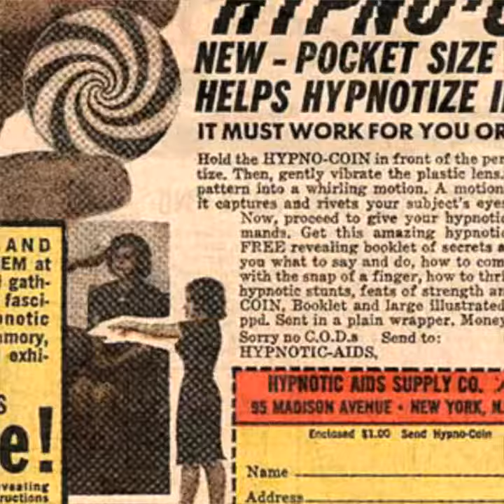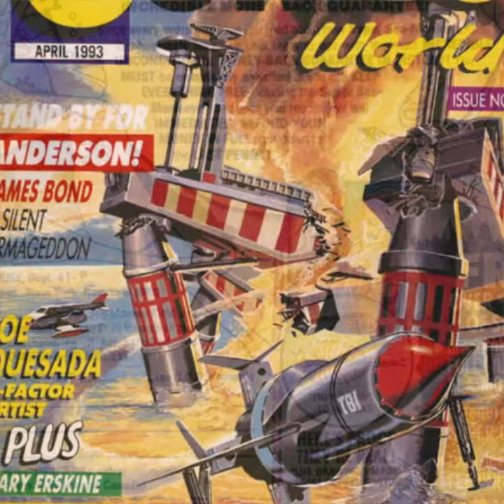Classic Comic Mail-Order Ads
Remember some of these ?  If you read comics when you were a kid you do. Goof memories